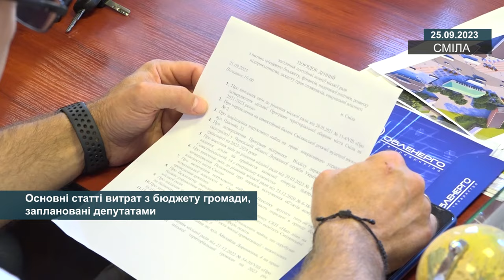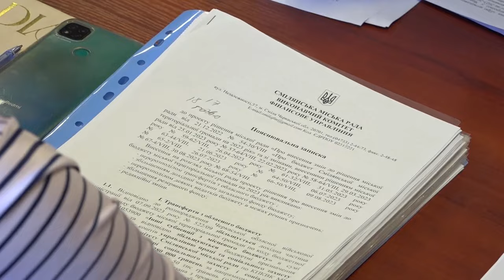Основні статті витрат з бюджету громади, заплановані депутатами